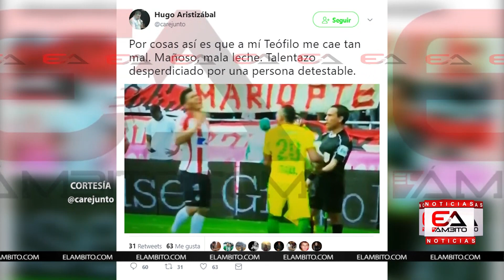DIMAYOR RATIFICA SANCIÓN A 'TEO'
Por medio de un comunicado oficial el comité disciplinario de la Dimayor ratificó la sanción impuesta al delantero del Junior de Barranquilla Teófilo Gutiérez.

Junior apeló en días pasados la decisión inicial de la DIMAYOR de suspender y multar a Gutiérrez. El boletín del día de hoy ratifica en dos artículos la sanción de más de 44 millones de pesos, así como las dos semanas sin actuar en el Fútbol de Colombia. 'Teo' ya se perdió el juego ante Millos por Liga.